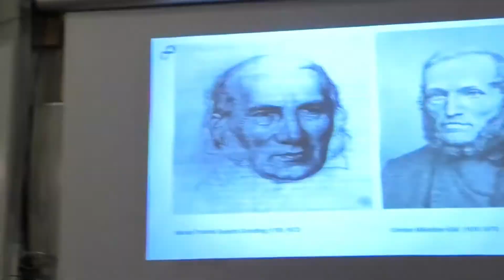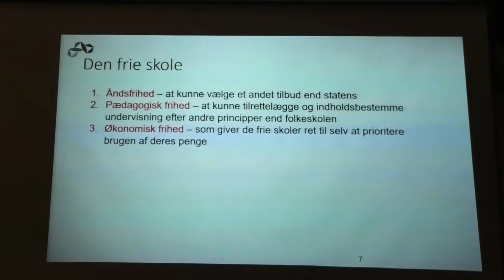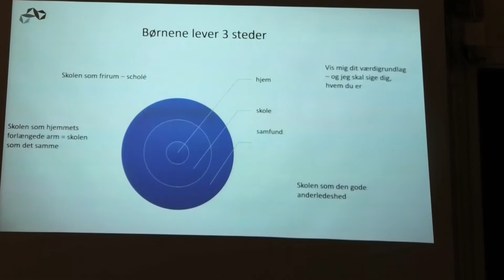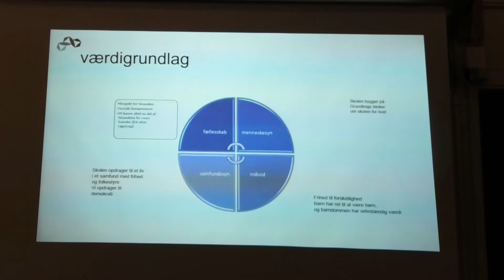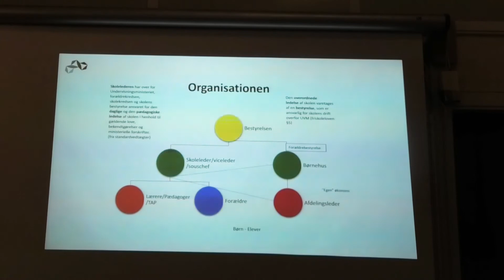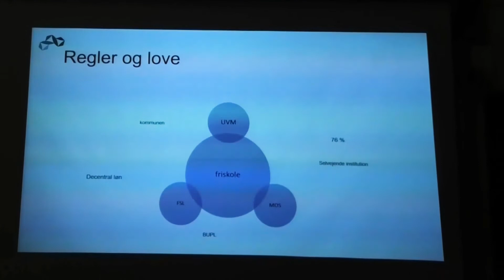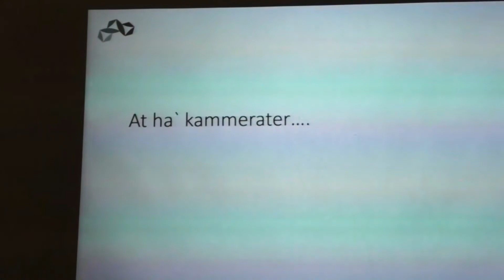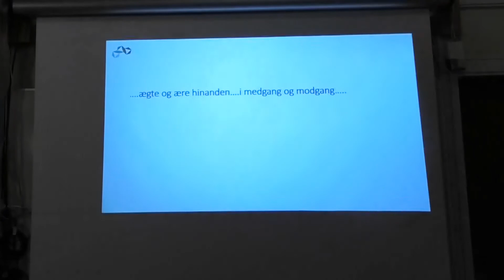Hvorfor vælge Friskole ...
Torsdag den 16. september holdt konsulent ved Friskoleforeningen foredrag på Fur Friskole.